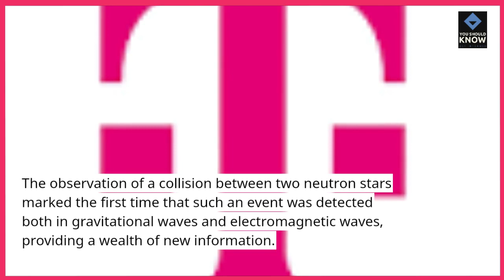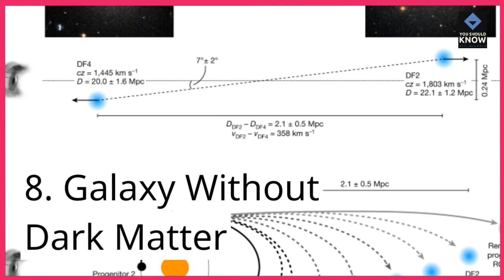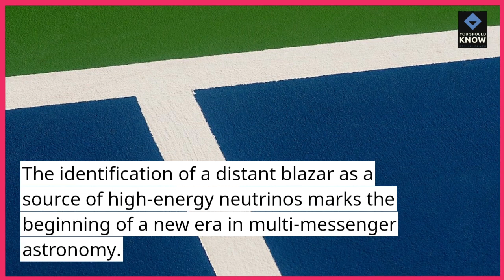Top 10 Recent Discoveries in Astrophysics and Astronomy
Stay updated on the latest breakthroughs with these recent discoveries in astrophysics and astronomy, providing insights into our understanding of the universe and the mysteries of the cosmos.